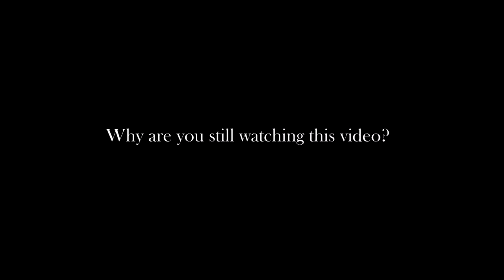Short Docs "Day Off Release"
Short Documentary

July 2015 we released our first short film to the public. We hope you all enjoy our journey 🚫

Shot By Ernie R Films
Edit By Andrew Brooks